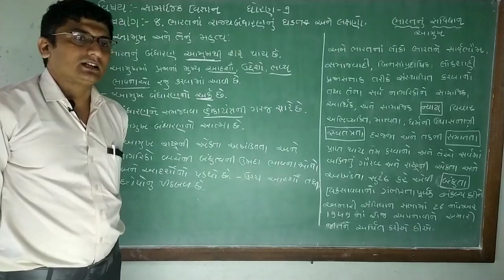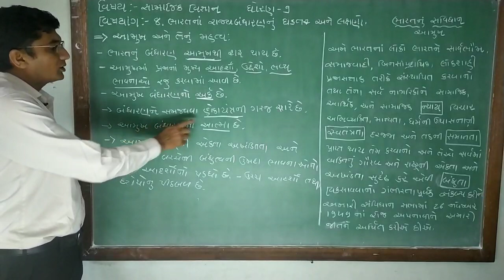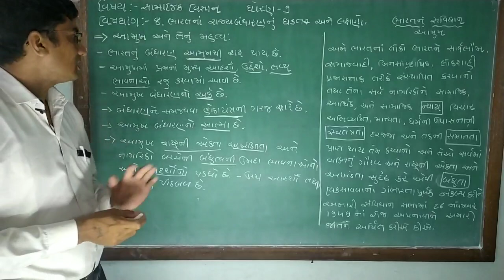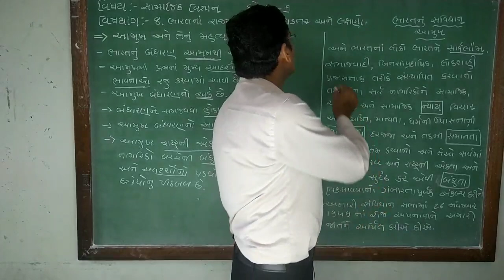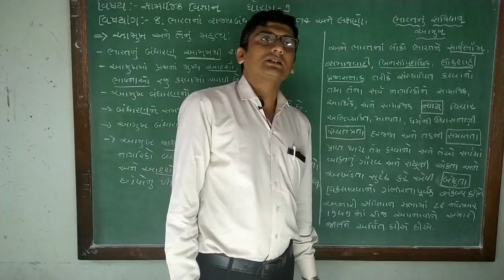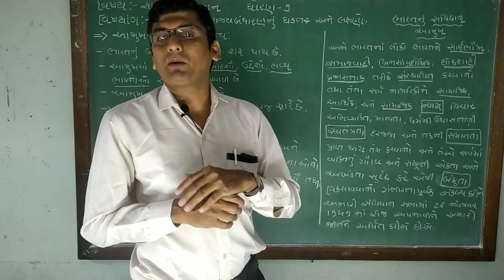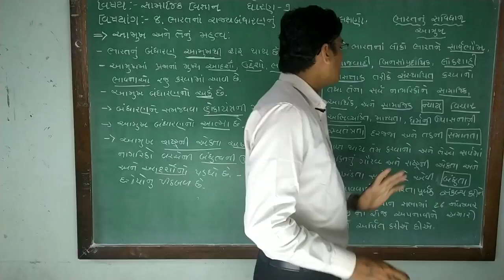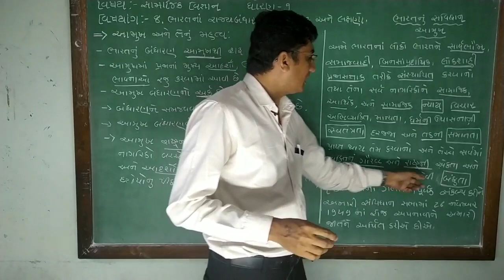/Std 9/ S.S/ unit 8/ part 2 /parishram school,